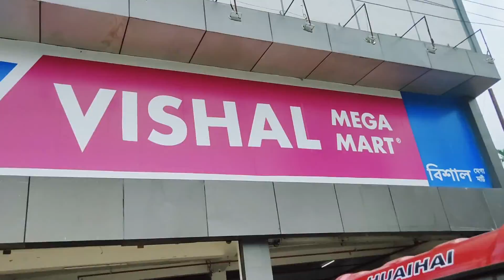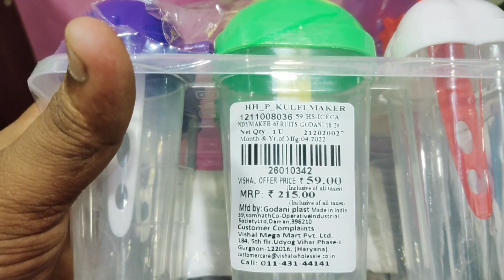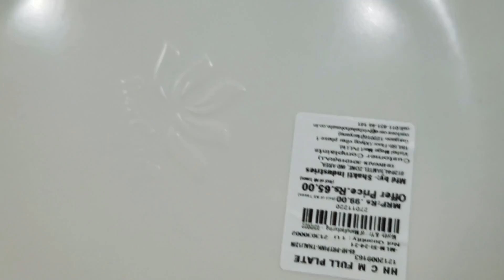🔴EXPLORING THE BEAUTY OF TRIPURA //🟠 TELIAMURA TO DHARMANAGAR // 🟢TRAVELLING GUIDE#viral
Thankq you so much again.
Guys Please support me and stay along with me .

🟢And click on the bell icon to ALL to get the notification perfectly .

🟣Have a happy day ,and lots of ❤️ .